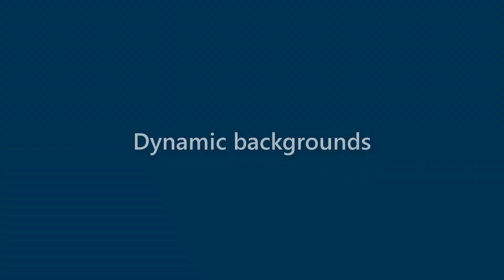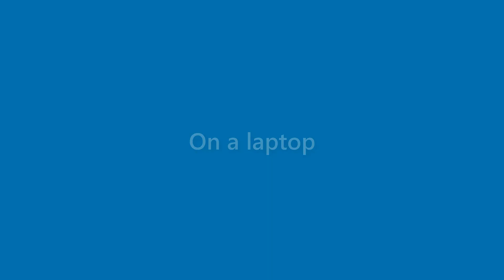Lorenzo Cleveland - appearance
Name Look - Lorenzo Cleveland - appearance. In this video we present "Lorenzo Cleveland" name look and feel in various scenarios.
This video will cover:
How does "Lorenzo Cleveland" look as a personal letterhead?
How does "Lorenzo Cleveland" look on a business card?
How does "Lorenzo Cleveland" look on a computer/laptop screen?
How does "Lorenzo Cleveland" look with different background colors?
How does "Lorenzo Cleveland" look with various fonts?